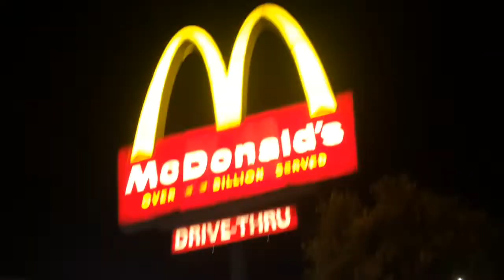A Downtown and BG sesh with Da Boyz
Skating to stack up clips for “Da Boyz” Video going to downtown and Bell Garden Skate Park with the da boyz